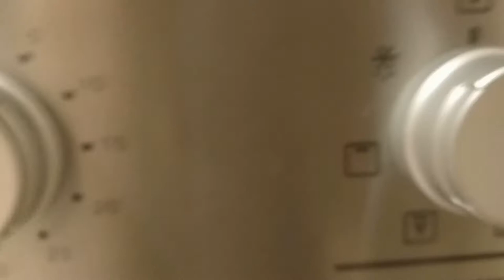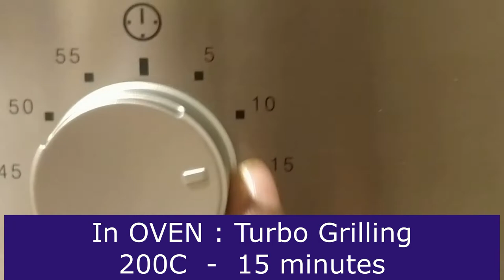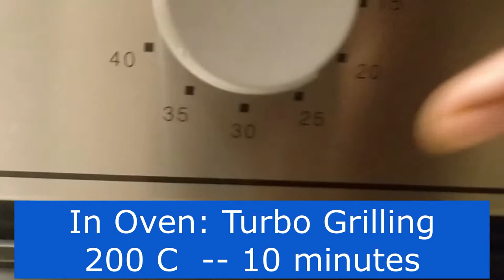Fish Tandoori In OVEN(ELECTROLUX)|Grilled Fish| Pomfret Tandoori in Oven|How to make FishTandoori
Food fandom - OIL FREE Grilled Fish in Oven